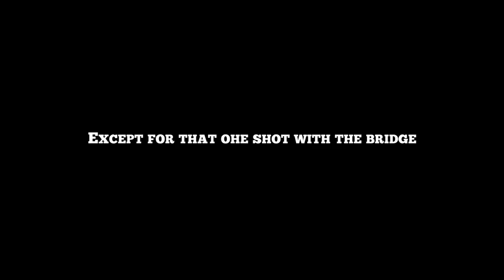Meanwhile In Nebraska - A Timelapse Compilation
A Compilation of Timelapse footage filmed entirely in Nebraska...

...well, except for one shot with a bridge.

Music Curtsey:
"Yage Camera"
His Boy Elroy